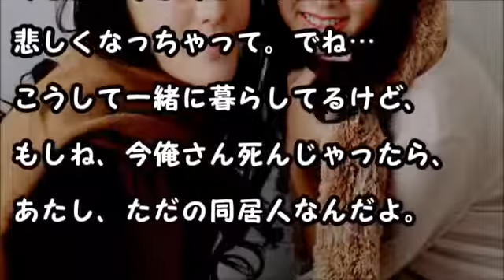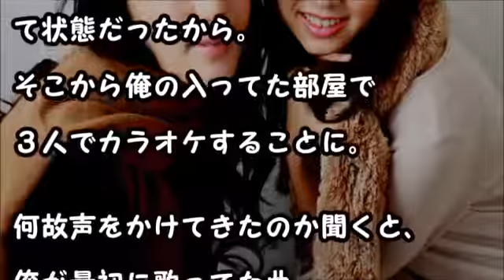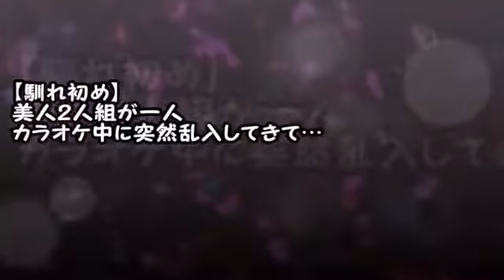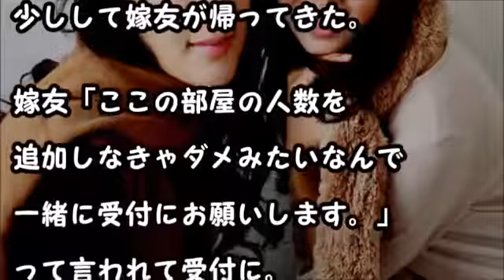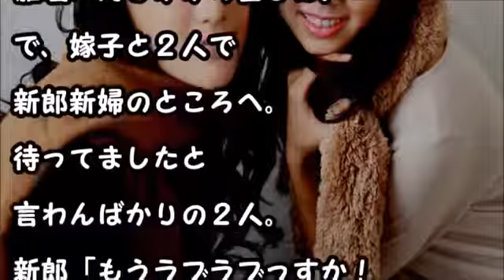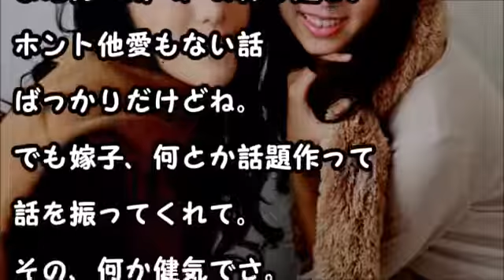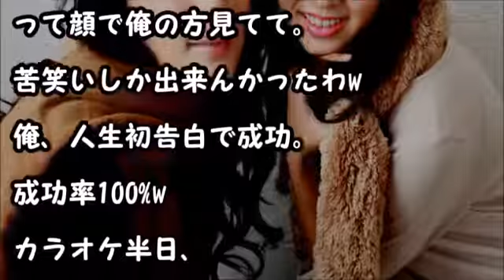【馴れ初め】美人２人組が一人カラオケ中に突然乱入してきて…【感動応援団】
【馴れ初め】美人２人組が一人カラオケ中に .

【馴れ初め】美人が山中でイノシシに遭遇！